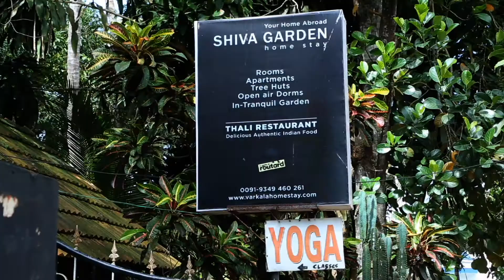Portuguese in India - Sonia Indigo - Hora dos Portugueses - Ep 53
Sonia Indigo fell in love and decided to move to Kerala. She teaches reiki, yoga, numerology, astrology etc. She has many skills. She is kind, open hearted person and it's impossible not to like her.
Get to know her more in this episode.